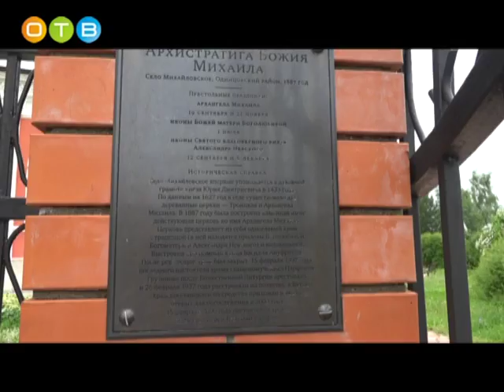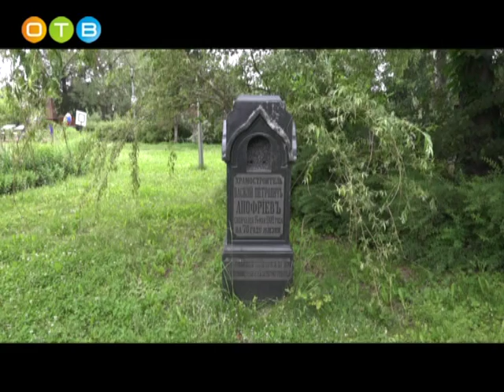Православные отметили праздник святых апостолов Петра и Павла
Закончился петров пост и православные отметили праздник святых апостолов Петра и Павла. 12-ого июля верующие прославляют их духовную твердость и разум, воспевают в них образ  обращения согрешающих и исправляющихся: в апостоле Петре – образ отвернувшегося от Господа и покаявшегося, в апостоле Павле – образ сопротивлявшегося проповеди Господней и потом уверовавшего. Как этот праздник встретили в храме архангела Михаила в селе Михайловское